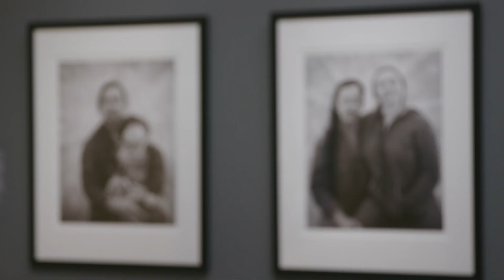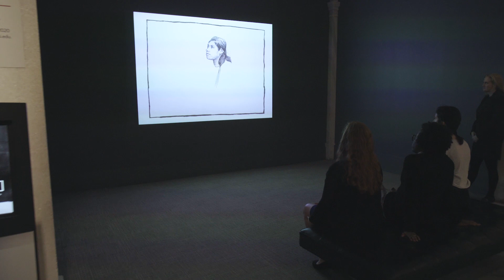The Outwin 2019: American Portraiture Today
“‘The Outwin 2019: American Portraiture Today’ features intimate depictions of individuals whose remarkable stories are rooted in the most pressing challenges of our time,” said Kim Sajet, director of the National Portrait Gallery. “Nearly all of the leading national conversations from the past three years—immigration, the rights of workers, climate change and the impact of racial violence—are presented here on a personal level. It is a moment to stop, look around and admire the tenacity and beauty of the American spirit through portraiture.”